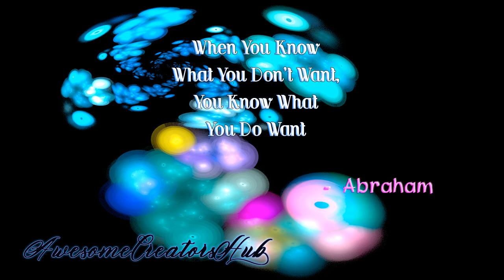Abraham Hicks snippet: When You Know What You Don't Want, You Know What You Do Want